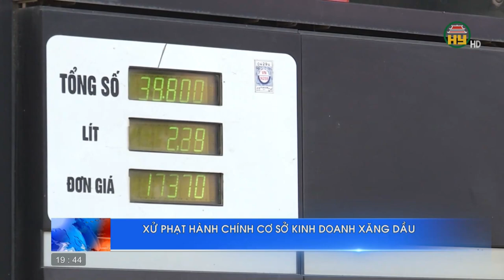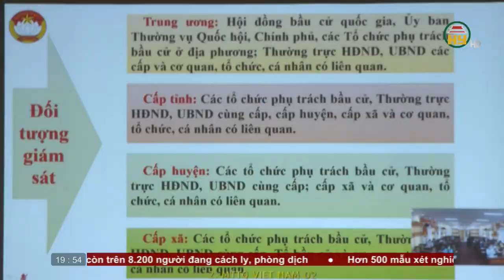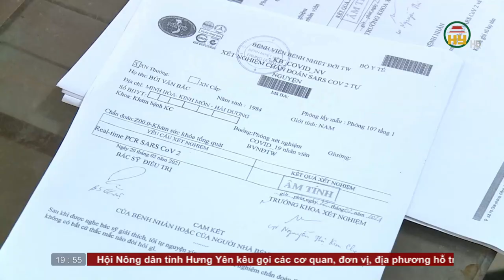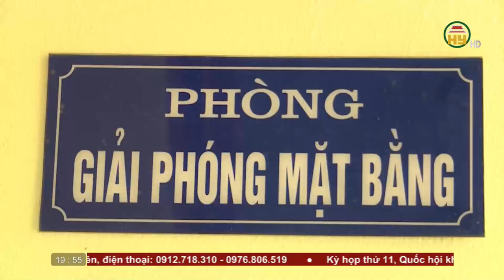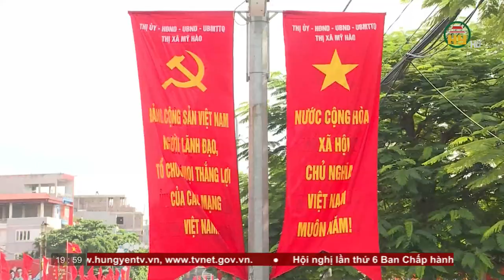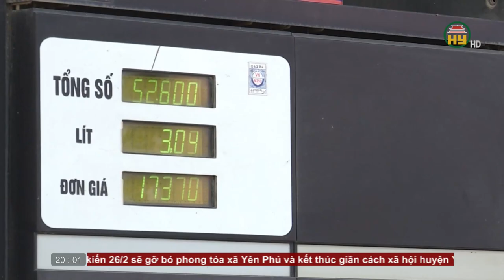Thời sự Hưng Yên thứ 4 ngày 24/02/2021